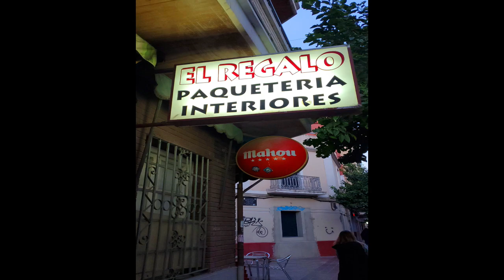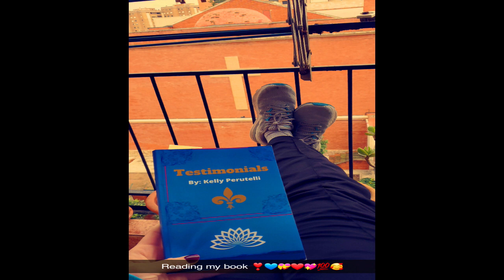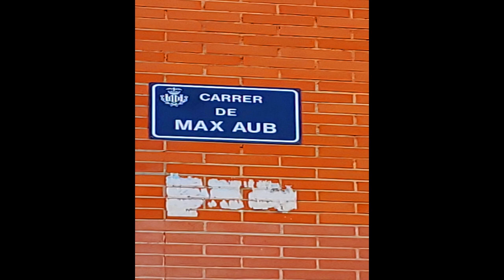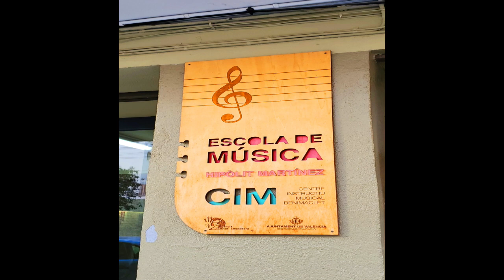🇪🇸 💛 Benimaclet: Village of Valencia Spain - Iglesia Parroquial & Campbell College Photo Slideshow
Benimaclet: Village of Valencia Spain Best Photo Slide Show
Plaça de Benimaclet with Iglesia Parroquial de la Asuncion de Nuestra Señora

Photography Is a very important part of Travel Vlogging for me. I have always enjoyed taking Beautiful photos, which also tell Beautiful stories! I Hope you enjoy this travel slide show of my best pictures from the Beautiful Benimaclet Valencia Spain, from when I Lived there in 2022!
La fotografia è una parte molto importante del Travel Blogging per me. Mi è sempre piaciuto scattare belle foto, che raccontano anche belle storie! Spero che vi piaccia questa presentazione di viaggio delle mie migliori foto dalla bella Benimaclet Valencia Spagna! La fotografía es una parte muy importante de Travel Blogging para mí. Siempre he disfrutado tomando fotos hermosas, que también cuentan historias hermosas! Espero que os guste esta presentación de mis mejores fotos de la hermosa Benimaclet Valencia España!

-- Sono sulla strada per 1.000 abbonati! -- ¡Estoy en el camino hacia 1,000 suscriptores!

The link to my Self-Published Book "Testimonials" Is Below: if you want to support my book, as a Living indie-author and artist:
(available as a mailed order to an address of your choice, through Barnes & Noble):
Il link al mio libro auto-pubblicato "Testimonianze" È qui sotto: se si vuole sostenere il mio libro, come un indie-autore vivente e artista:
(disponibile come un ordine spedito a un indirizzo di vostra scelta, attraverso Barnes & Noble): El enlace a mi libro autopublicado “Testimonios” está a continuación: Si desea apoyar mi libro, como autor independiente y artista viviente:
(disponible como pedido por correo a una dirección de su elección, a través de Barnes & Noble):

Also available on the shelves of 3 Schuler's local and independent Bookstore locations in Michigan: @schulerbooks1982

***Photos taken by me in February and March of 2022, video edited and released with copyright-Free background music in March 2023***

Peace, Love, and Respect to you All! Ciao!
Paz, amor y respeto para todos ustedes
Pace, amore e rispetto per tutti voi
CIAO Ya'll ! :)